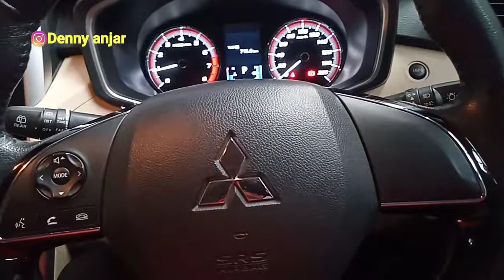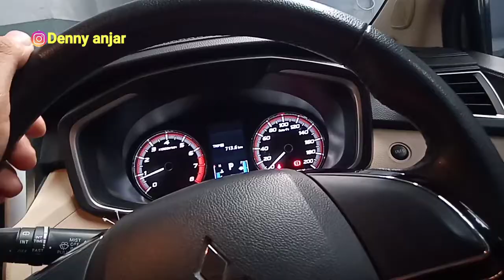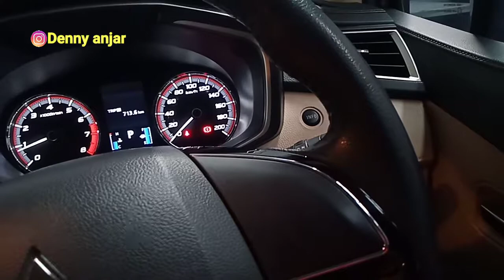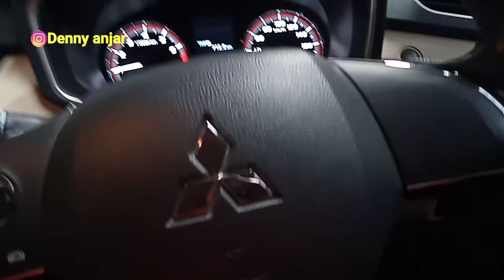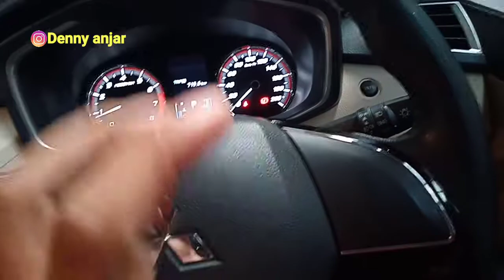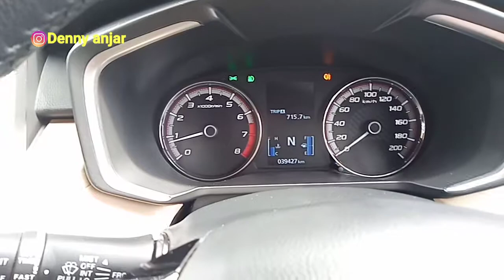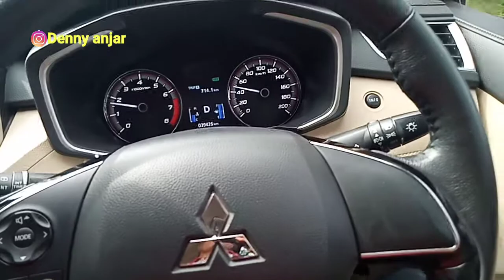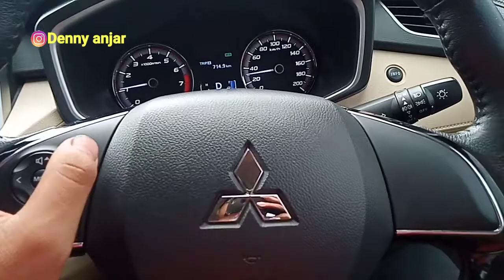Fitur tersembunyi xpander dan bisa di aktifkan serasa all new pajero sport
Instagram ⬇️ : @dennyanjar
Kamera.          : Xiomi YI
Cam Audio     : Mic Klip On
Editing             : Kinemaster
Motor              : Ncb v3
Helm.              : KYT
Lokasi. : Banyumas
Salam seduluran, salam ngapak ora ngapak ora kepenak.